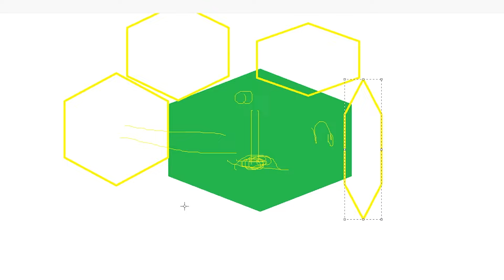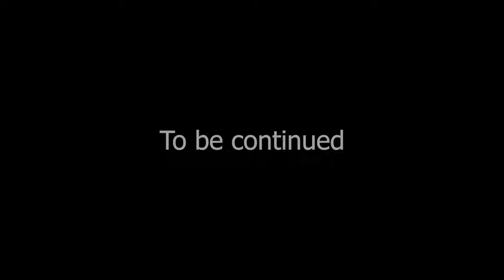I made my own Empire In khazana SMP and Everyone is against it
you can sub to channel and like the video to support channel : )

Here are my favorite youtubers :-
@dream @technoblade @Clownpiercer @technogamerz @Gamer Fleet @parrot

they are ignoring me :-
@Techno Gamerz @YesSmartyPie @I. M. Bixu @GamerFleet @Anshu Bisht @Yug Playz @Mohit Playz @Minecraft Curios @Mr. Rishi @Minecraft ‎@NizGamer @SenpaiSpider @aTerroRR @DarkwebGamer @Arteo_Gamer @DeOpBoii @Zedzor @PSD1 @Mr.Lapiss @ItsDip @aTerroRR